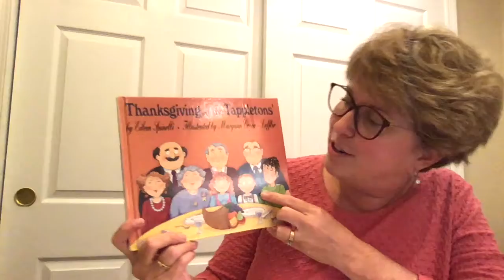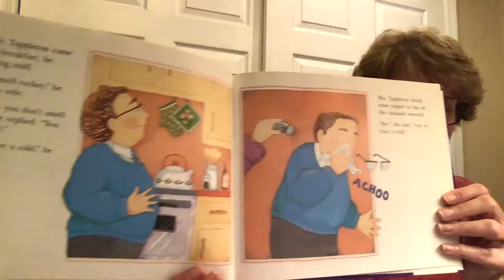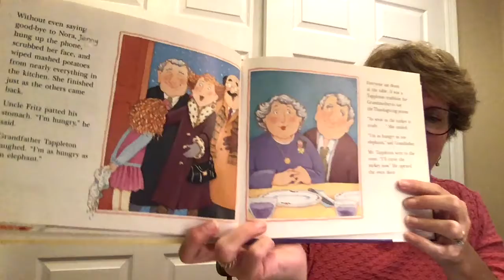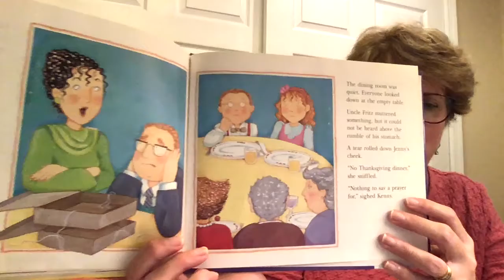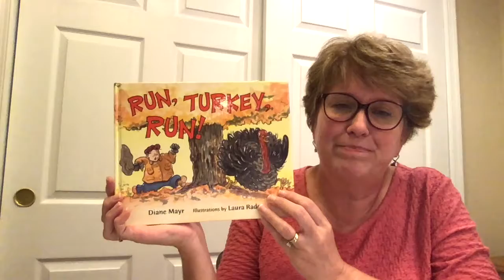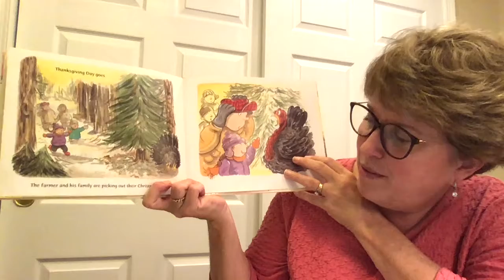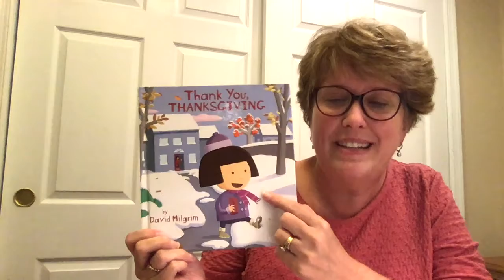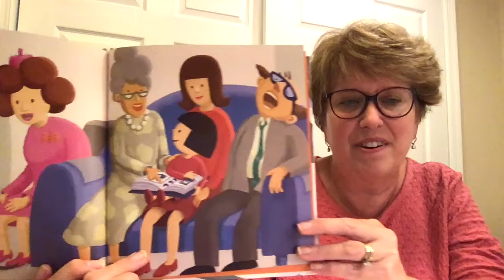Thanksgiving Storytime with Miss Sue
A Thanksgiving Storytime with Miss Sue from the Upper Merion Township Library. Enjoy!